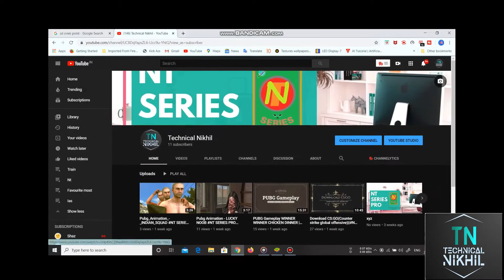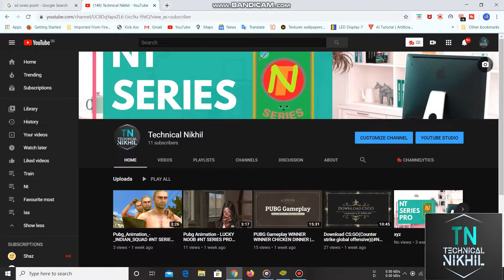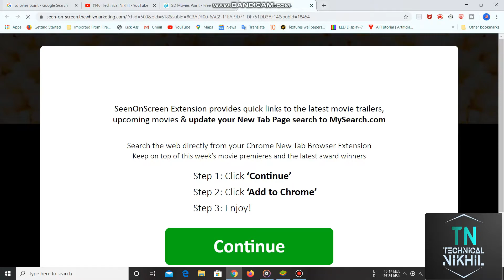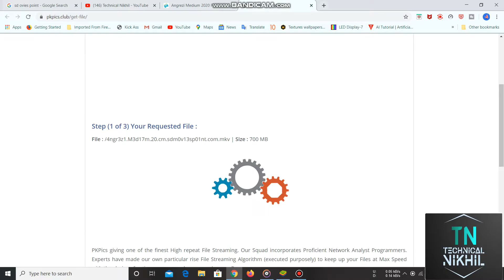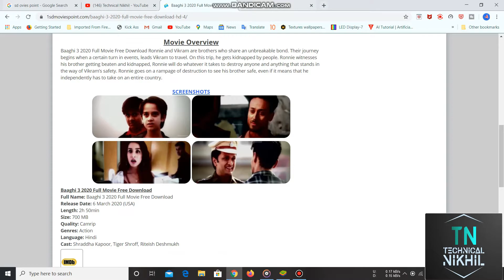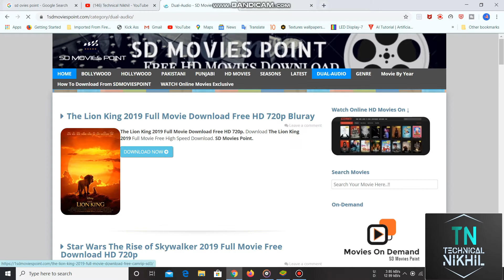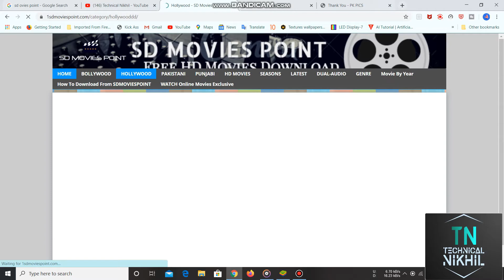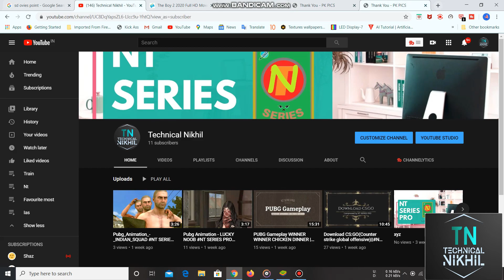How to download any latest movie free || NT Latest #2020 Techinical || By NT SERIES PRO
Latest movies
Angrezi Medium
Commando 3
Dabangg 3
NT SERIES PRO
Technical Guruji
Technical Nikhil